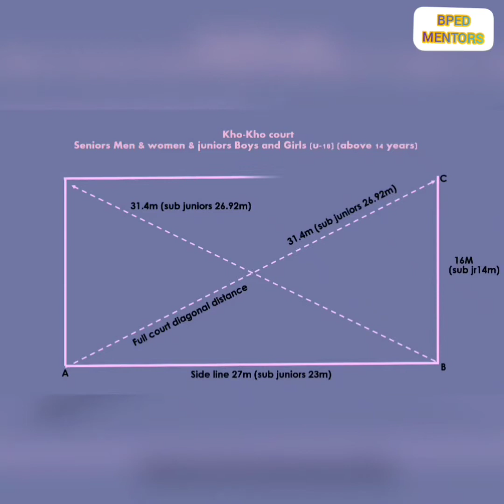Kho- Kho Game Introduction,history, marking, skills